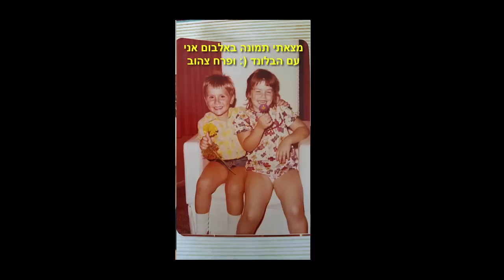ברכת שנה טובה עם תרגיל מעצים והזמנה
התרגיל הזה נתן לי מיקוד והשראה ליצירת שנה מיטבית ומלאת אהבה
מוזמנים לקישור לקבלת כל הפרטים והטבת רישום מוקדם